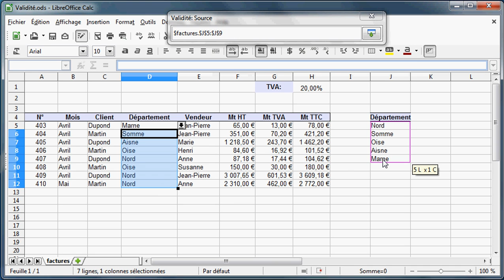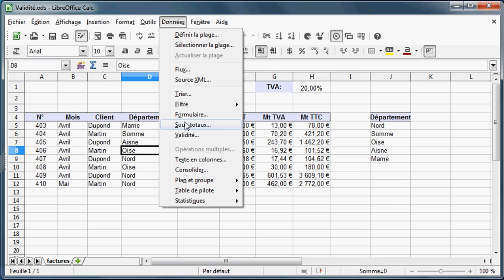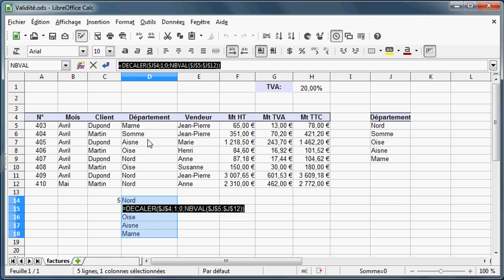LibreOffice Calc - Faciliter la saisie par une liste déroulante (Validité)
La commande Données Validité permet de créer des listes déroulantes dont la source peut être calculée.